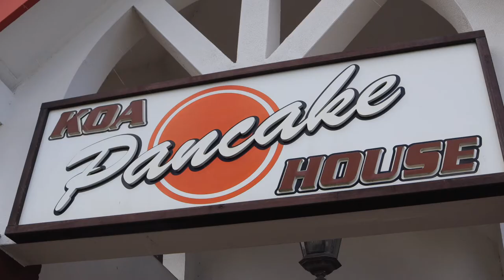Chatting with Seattle Seahawks' John Ursua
Tsai's Matters sits down to talk story with Seattle Seahawk's wide receiver and former University of Hawaii football player John Ursua.